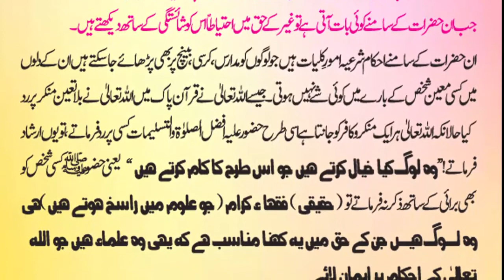HAQEEQI FUQHA KARAM NE SUFIA KARAM KAY EHWAAL W KAIFIYAAT KA KABHI INKAAR NAHI KIA